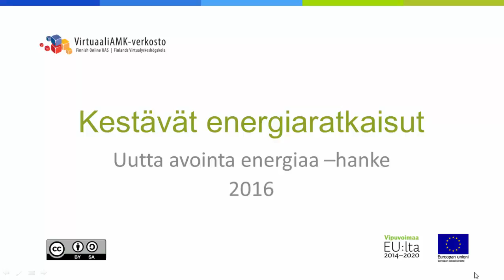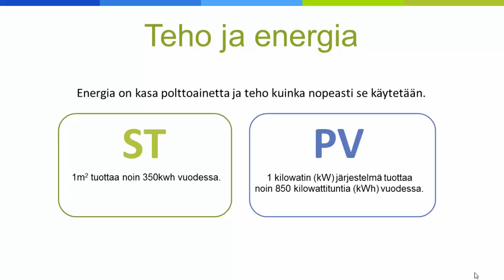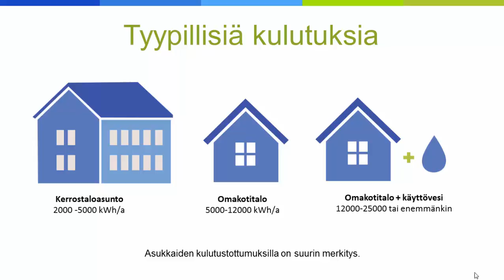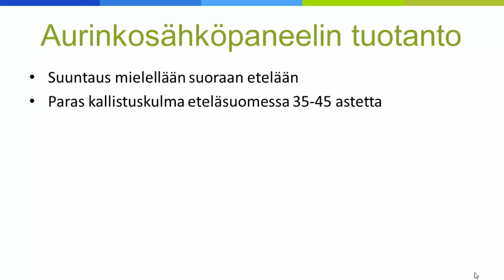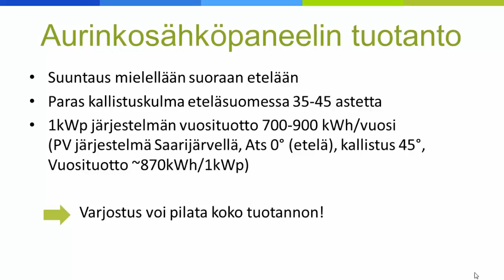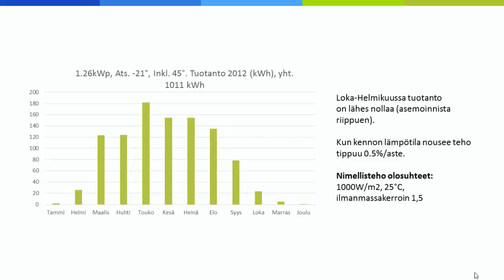Aurinkoenergian aktiivinen hyödyntäminen (osa 2)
Videossa käydään läpi järjestelmien kokoluokat, keskimääräinen järjestelmien vuosituotto, kulutus sekä tuottoon vaikuttavia tekijöitä.

SISÄLTÖ:
00:22 Kiinnitysjärjestelmä
01:47 Järjestelmän koko
04:03 Teho ja energia
04:58 Tyypillisiä kulutuksia
05:37 Aurinkosähköpaneelin tuotanto